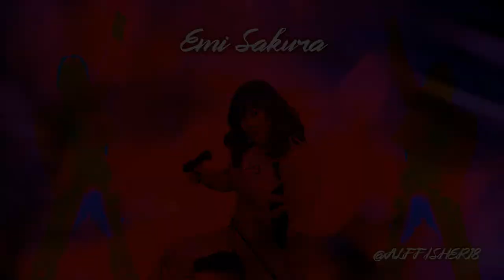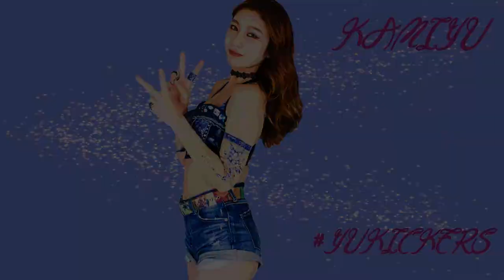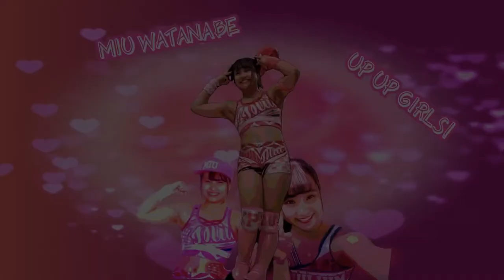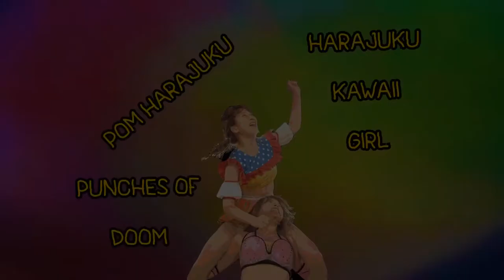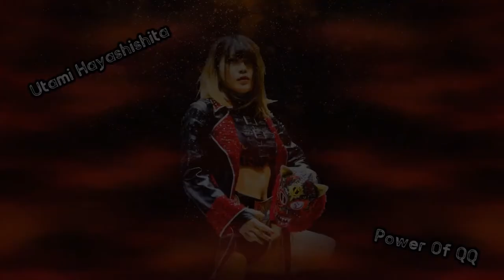All Of My Photo Edits So Far (October 7th 2020)